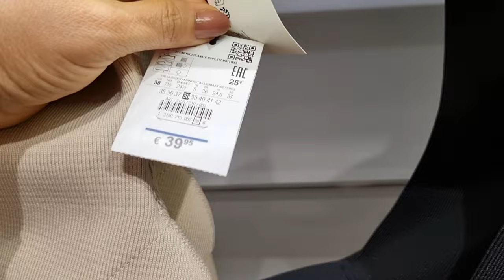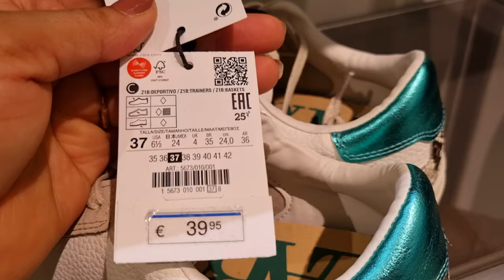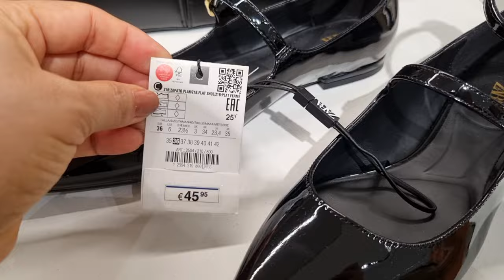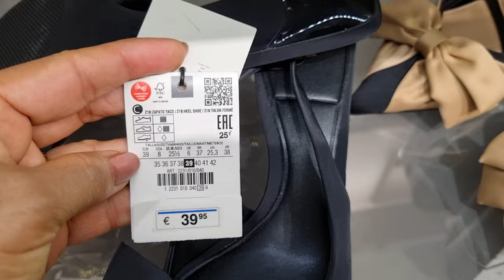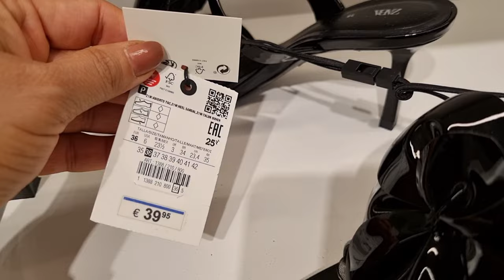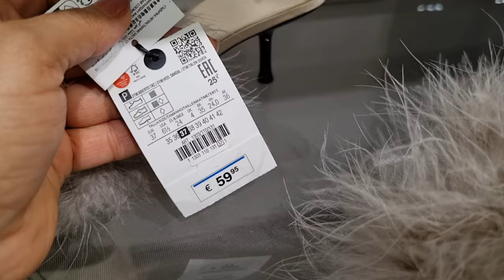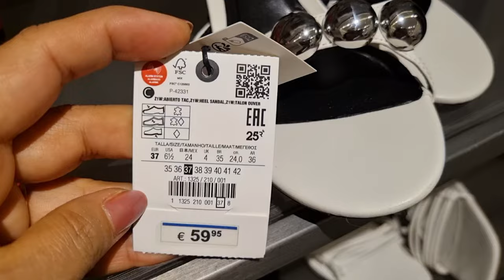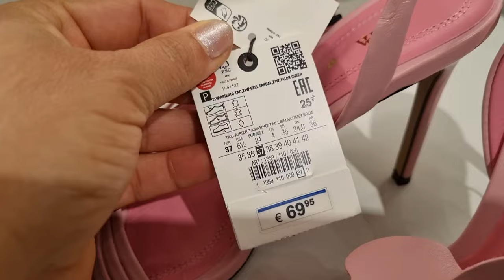ZARA WOMEN'S SHOES NEW COLLECTION/ SEPTEMBER 2023